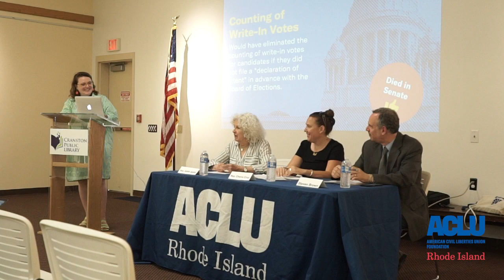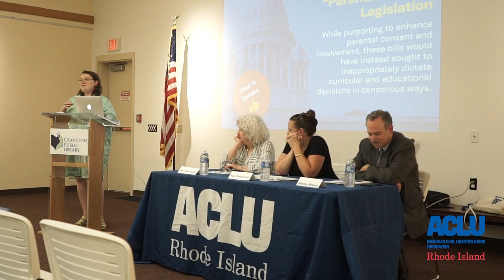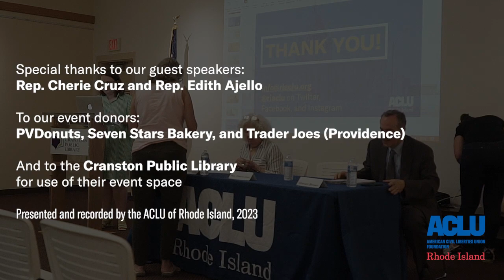2023 Rhode Island Legislative Wrap-Up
The ACLU of RI was joined by two guest panelists, Rep. Cherie Cruz and Rep. Edith Ajello, for our in-person Legislative Wrap-Up. We discussed a dozen bills that passed or died this year, and took questions from audience members at the end.

Updated captions will be posted soon.

Speakers:
Rep. Edith Ajello,
Steven Brown (ACLU of RI Executive Director)
Rep. Cherie Cruz
Hannah Stern (ACLU of RI Policy Associate)

Special thanks to the following community businesses, that donated desserts for our attendees to enjoy:
PVDonuts
Seven Stars Bakery
Trader Joes (Providence)

July 26, 2023. This is a recording of a live event, held at the Cranston Public Library.